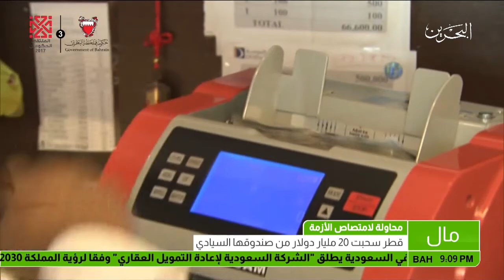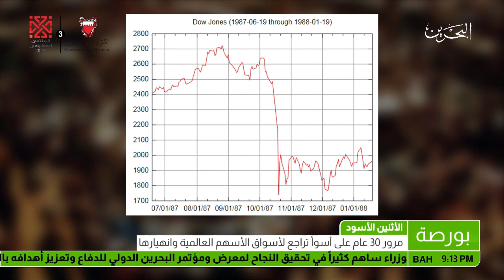البحرين : النشرة الاقتصادية 2017-10-19